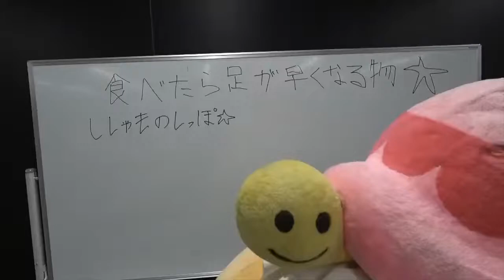Chiitan vs sonic